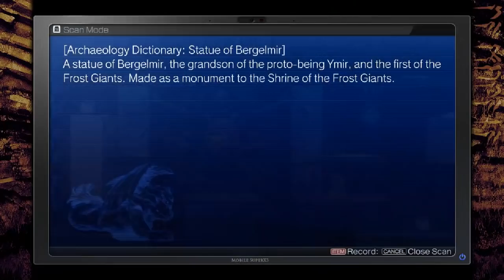La-Mulana 2 - 21 - heated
I'm sure I'll be real glad I opened up all this sooner rather than later. delayed gratification yo